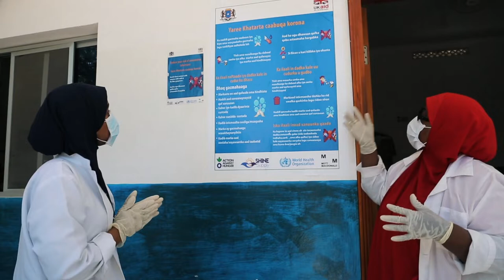Contra el COVID-19 | Nuestra respuesta global